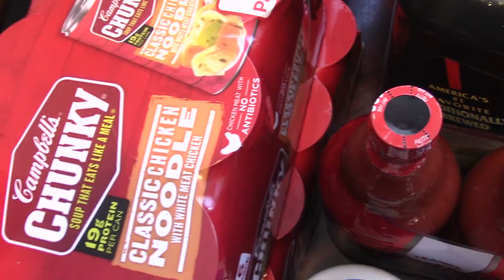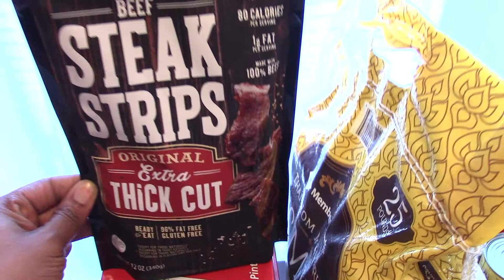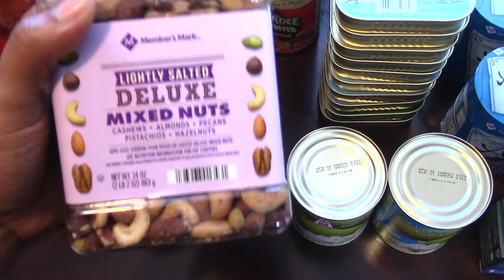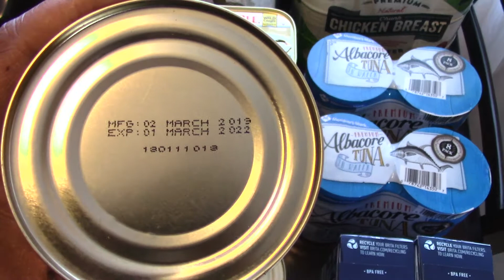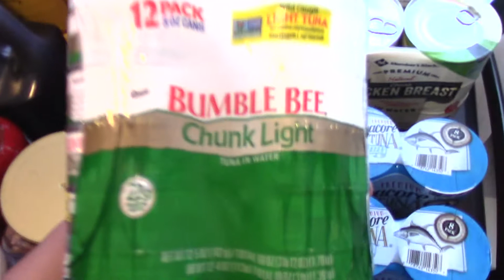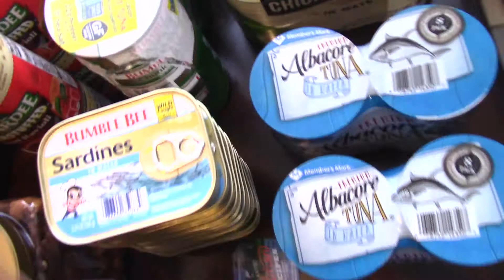Prepare Now Stock Up | Emergency Stockpile!!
*THIS VIDEO IS INTENDED FOR ADULT VIEWERS ONLY*